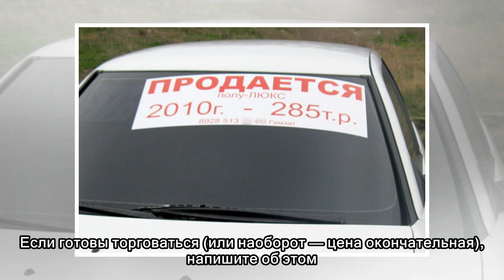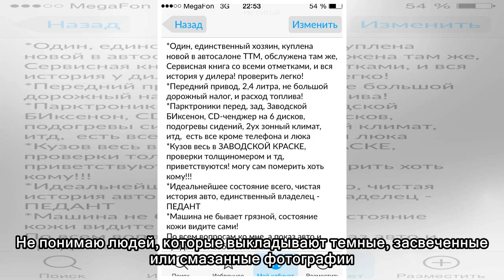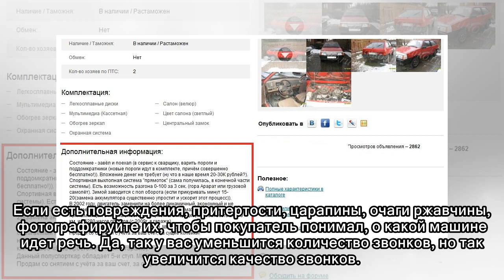Как написать объявление о продаже автомобиля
Продать автомобиль, казалось бы, дело нехитрое. Целыми днями стоять на авторынках не надо, давать объявления в разные газеты тоже не обязательно. Достаточно вывесить объявление хотя бы на одном из поп...